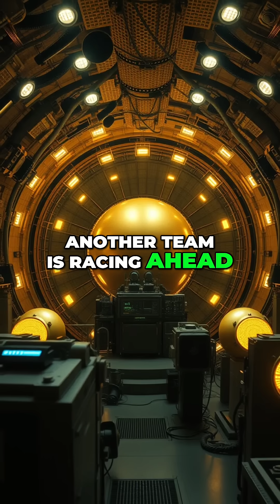Neutrino Race: Solving the Universe's Greatest Mystery!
We're on the verge of unraveling a universe mystery. Inside an underground cavern, shielded from noise, the DUNE experiment is exploring subatomic neutrinos to change our understanding. A race against time between teams to discover why matter exists.